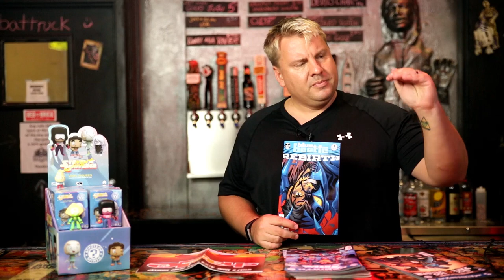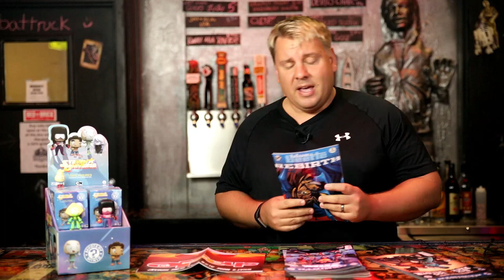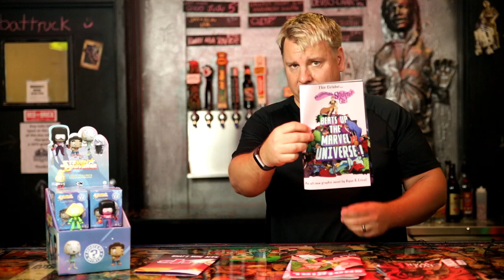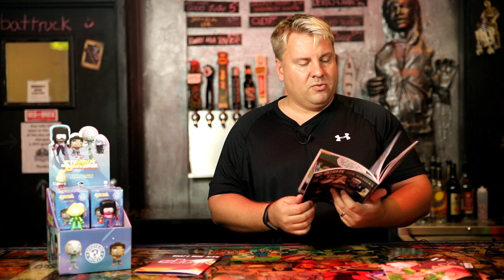A Comic Show 8.24.16: Beetles, Dogs, & Squirrels!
Hey Fandom! This week was awesome for me because of DC Rebirth Hellblazer and Blue Beetle! Constantine is the best he's been since Vertigo, and my boy Ted Kord is back in the Bug! Six Pack & Dog Welder: Hard-Travelin' Heroz is great Dennis O'Neil and Alan Moore satire. The rest of the Rebirth out put this week entertain, but what I'm really getting excited for is DC Young Animal! Oh, and Harley's Little Black Book is a DC Comics Bombshells crossover featuring Hitler!
Marvel's Civil War II: Ulysses shed more light on the pivotal Inhuman's powers and his relationship with Karnak. Squirrel Girl's OGN is coming soon. Snotgirl #2 (and a 2nd printing of #1) is here. And the Mighty Morphin Power Rangers Annual #1 is worth the price just for the Rob Guillory story featuring Skull and Bulk as Rangers!